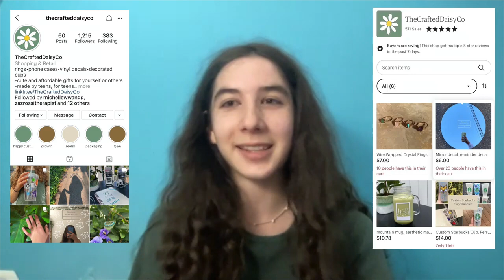The Crafted Daisy Co.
Observe the opportunity for children to launch their very own startup business!

Kids develop a brand, create a product or service, build a marketing strategy, and then open for customers at our one-day marketplace.

This will in-person at the Waltham Common on June 26th, 2021
Time: 10.00am – 3.00 pm